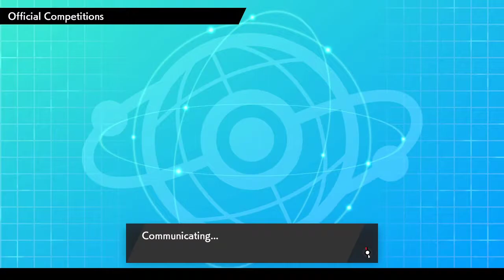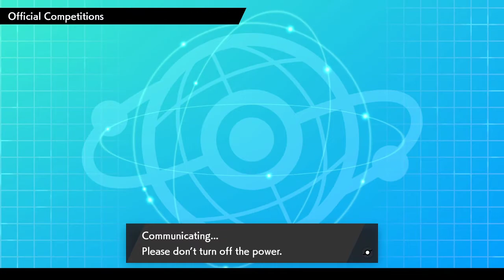Players Cup 3 Qualifiers - Round 11 VS Jeebz!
Sorry about the audio I realized I didnt have my in game music on and also the youtube music I played to make up for this kept pausing lol but these battles are too good not to publish

I know we are missing a few rounds, I forgot to hit record sometimes as my main focus was winning

GIVEAWAY WILL HAPPEN AND BE ANNOUNCED ON MONDAY THE 18th AT 8PM ON STREAM AND ON TWITTER. BE THERE FOR EXTRA ENTRIES AS WELL